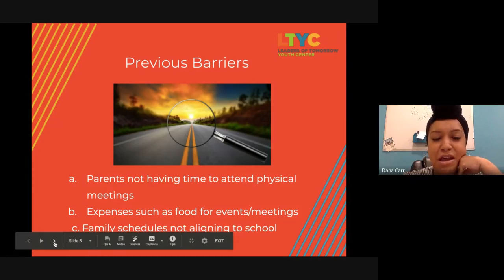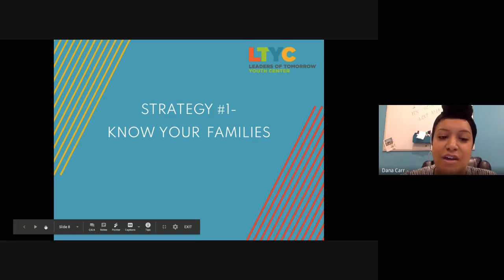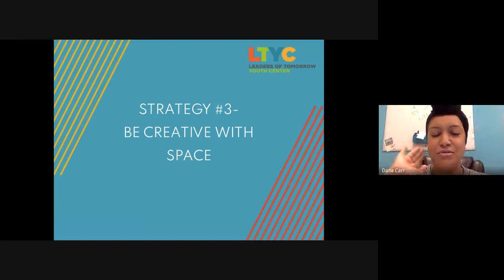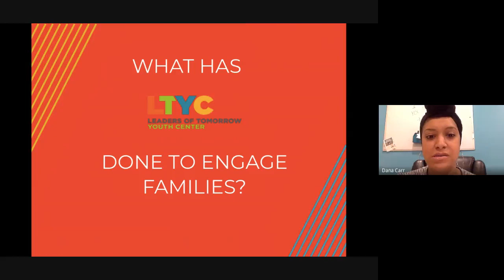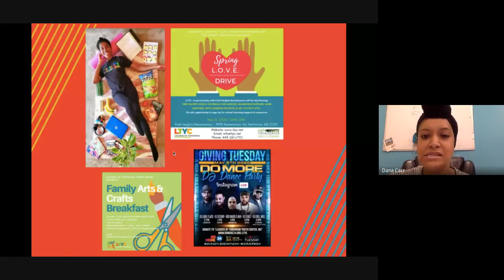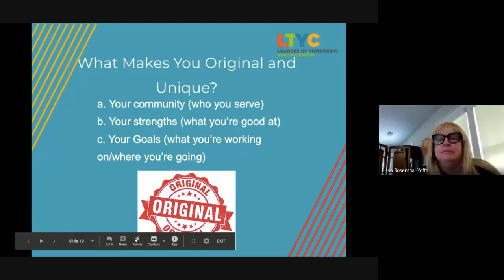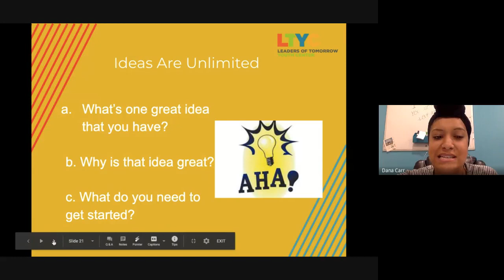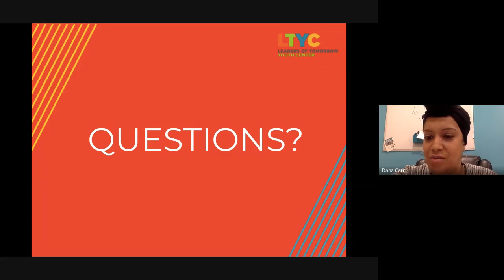DC Collaborative Virtual Convening: Family Engagement Community Partnerships with LTYC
The DC Collaborative continues to host virtual convenings in response to the COVID-19 crisis to share updates relevant to the arts and humanities education community of practice and encourage virtual collaborations.

View the Wednesday, May 27 recording featuring Dana Carr of Leaders of Tomorrow Youth Center along with 20 members of the DC arts and humanities education community of practice.